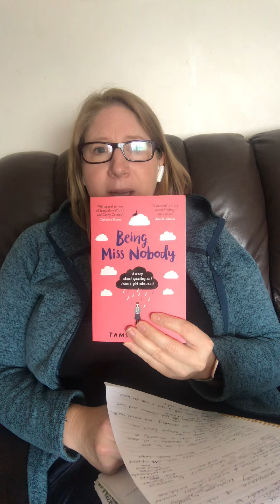Jemina Small Vs The Universe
Amazing book which covers mental health, self confidence, bullying, empowerment etc
Incredible book that every middle grade child, secondary age child and adult should read.
If you’d like to find out more how I can help your school to expand mental health and well being books please get in touch.